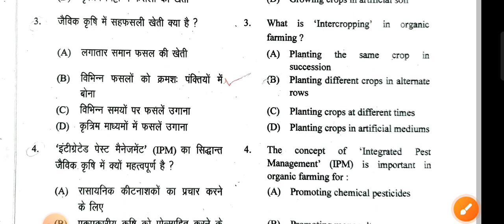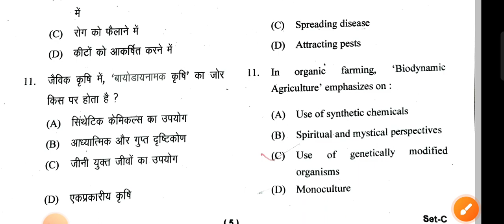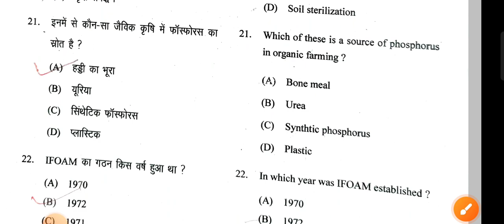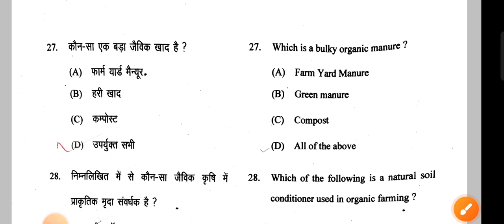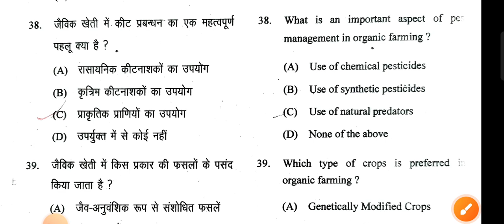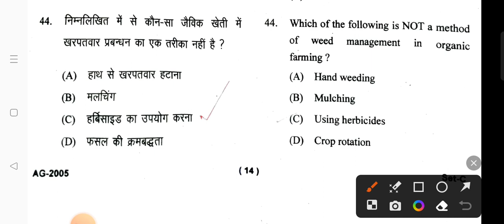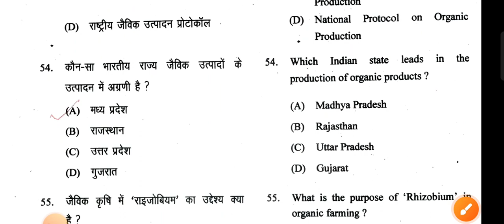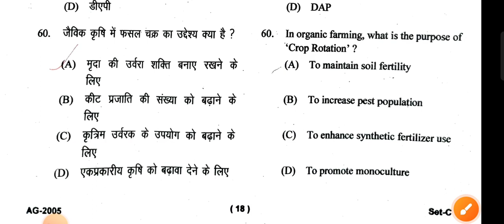principal of organic farming full paper solution B.Sc AG 2nd semester 9/08/2023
principal of organic farming full paper solution BSc AG 2nd semester
organic farming full paper solution
paper solution of organic farming
organic farming
 organic farming pepar solution

fundamentals of plant pathology privious year pepar solution

1. Agriculture

2. BSc agriculture 3. BSc agriculture 1st semester

4. BSc agriculture 2nd semester

5. BSc agriculture 3rd semester

6. BSc agriculture 4th semester 7. BSc agriculture 5th semester

8. BSc agriculture 6th semester

9. BSc agriculture 7th semester

10. BSc agriculture 8th semester 11. Old paper

12. Previous year Question Paper

13. Old paper solution

14. Important questions

15. Objective Questions

16. MCQ

t.s agri academy
@t.sagriacademy1052   Agricultureengineering